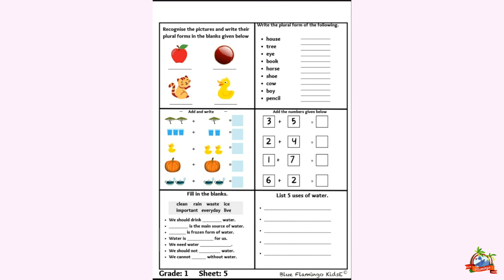Crash Course - 1st - Week 1 - Day 5| Blue Flamingo KidsE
Grade 1st Crash course sheet solving video for week 1, day 5.